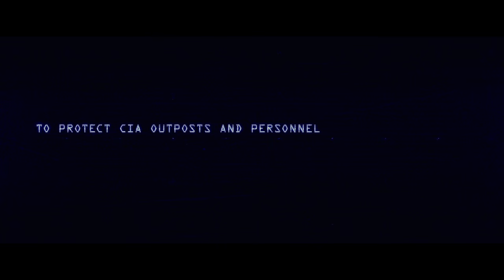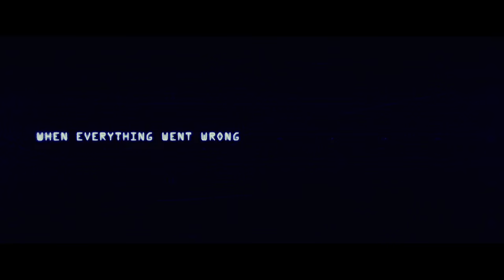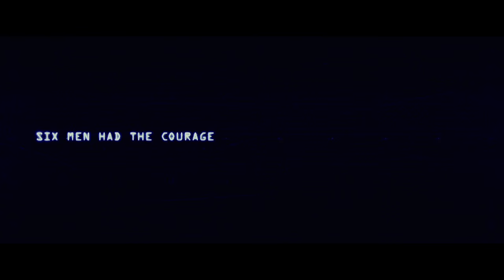13 HOURS: THE SECRET SOLDIERS OF BENGHAZI | Trailer | Paramount Pictures New Zealand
Watch the trailer for 13 Hours: The Secret Soldiers of Benghazi, directed by Michael Bay.

13 HOURS: THE SECRET SOLDIERS OF BENGHAZI | Trailer | Paramount Pictures New Zealand